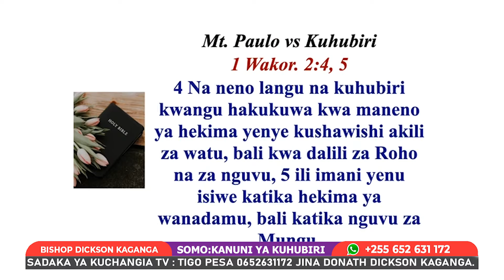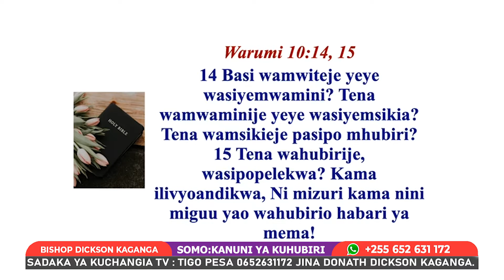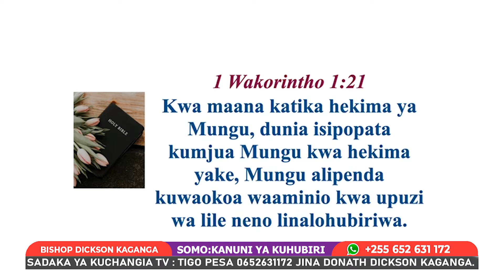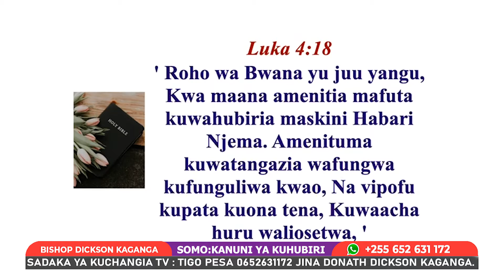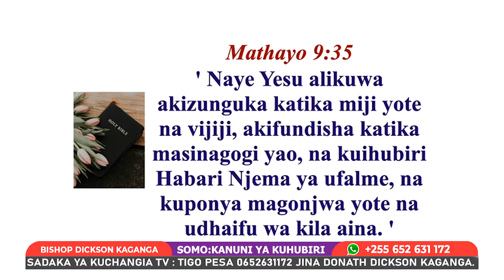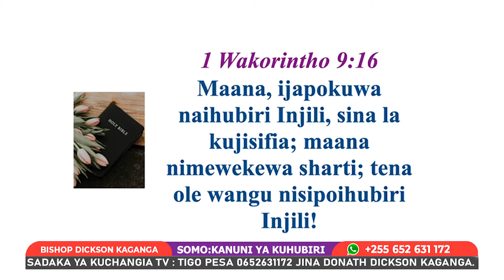DAWATI LA UONGOZI: SOMO || KANUNI YA KUHUBURI || SEHEMU YA KWANZA 01.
WATCH JOY GOSPEL TV📺
AZAM OTHER CHANNELS - 005

AFRICASAT 1 on 46° EAST
Frequency 3814MHz
Symbol Rate 2000ksps
Polarization Horizontal

Eutelsat 7B on 7° East
Frequency 12604MHz
Symbol Rate 29981ksps
Polarization Horizontal

UNAWEZA KUSHIRIKI KUPELEKA INJILI SEHEMU MBALIMBALI KWA KUTUMA SADAKA YAKO KWENYE NAMBA (TIGO PESA) JINA DONATH DICKSON KAGANGA